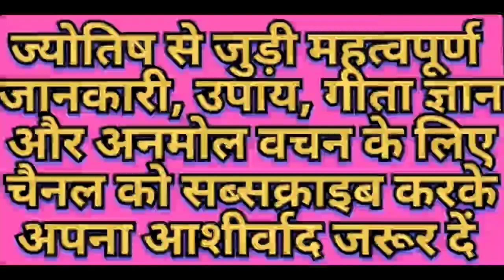अच्छे लोगों के साथ ही बुरा क्यों होता है | acche logo ke sath hi bura kyo hota hai | acche log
acche log hamesha dukhi kyu rehte
hain
acche log hamesha jaldi kyun marte
hain
acche log hamen ham sataye hue hain
acche log hamesha dukhi kyon hote
hain
acche log hamesha pareshan kyu
rehte hain
acche log hamen ham satae hue
acche log hamesha jaldi kyon mar
jaate hain
acche log hamesha dukhi kyon rehte
hain
ache log kyun marte hain

ache aadmi ke sath bura kyu hota hai

ache aadmi ko dukh kyu milta hai
ache aadmi ki pahchan
achche admi the
achhe aadmi ki pahchan
aadmi bade achhe the

acche logo ko
acche logo ko kaise pahchane
ache logo ko dukh kyu milta hai
acche logon ko
acche logon ko dukh kyon milta hai
bhagwan acche logo ko dukh kyon
deta hai

Ache logo ke saath bura kyun hota hai
acche logo ke sath bura kyu hota hai bk shivani
Acche log dukhi kyu rehte hain
jyada puja path karne wale dukhi kyon rehte hain
motivational video
Daily tarot
weekly astrology
dainik rashifal
best motivational video
motivational speech